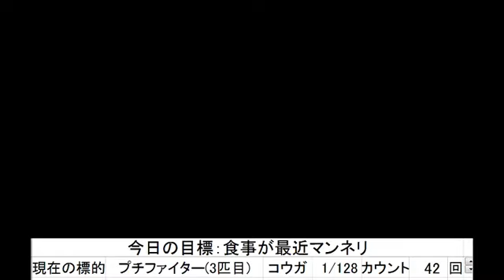【PS2DQ5】仲間モンス199匹50音順フルコンプ(プチファイター 3匹目～)【147/199】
ニコ生で配信中のPS2版ドラクエ5の仲間モンスター199匹50音順フルコンププレイのYoutube版の動画です。

プチファイター3匹目となります。